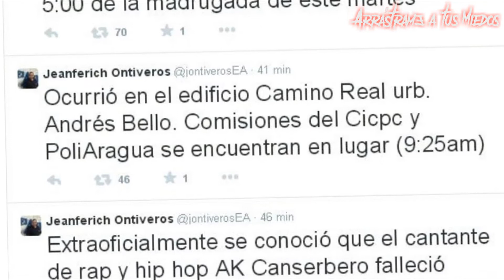Cancerbero muerte mas que vida